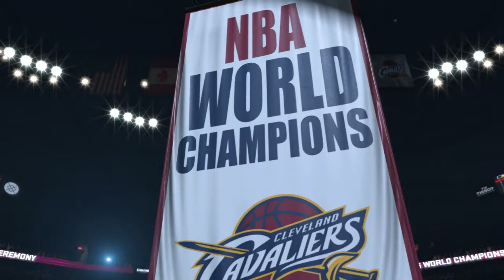NBA 2K17 - Momentous Trailer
Take a look at 2K's Momentous trailer featuring some of the NBA’s top talent, including NBA 2K17 cover athlete Paul George, Legend Edition cover Kobe Bryant, and Team 2K athletes Kevin Durant, Draymond Green, Jimmy Butler, and Kyrie Irving.